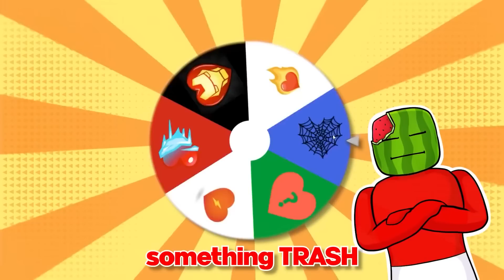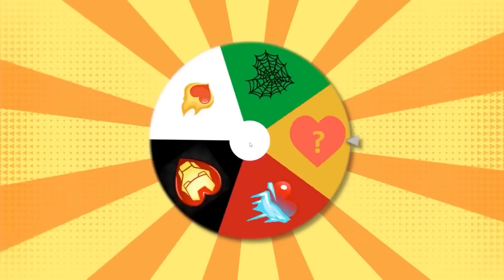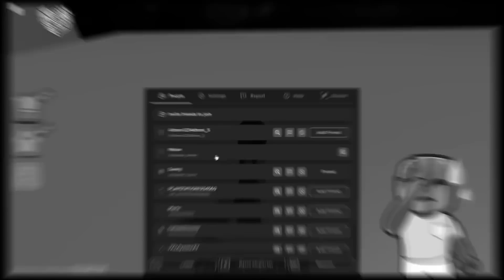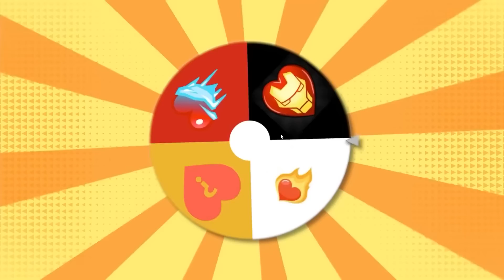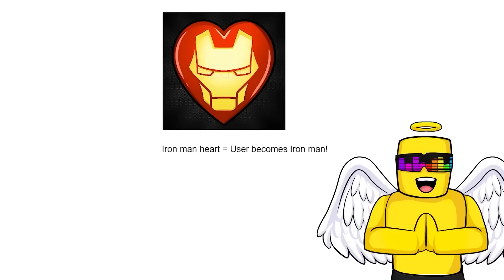Playing The WEIRDEST Game In ROBLOX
Sunny and Melon play the WEIRDEST game in ROBLOX... Well we think so at least. DO YOU?